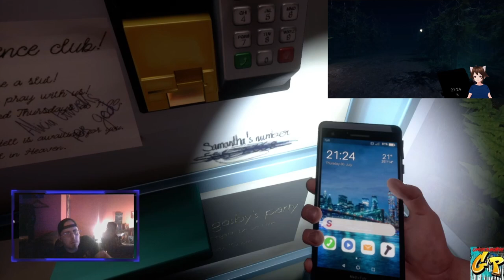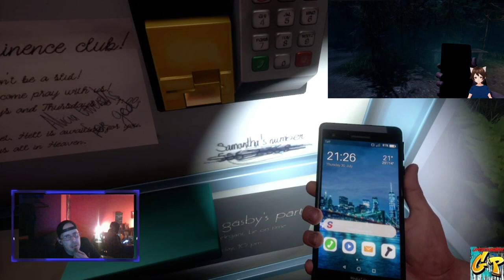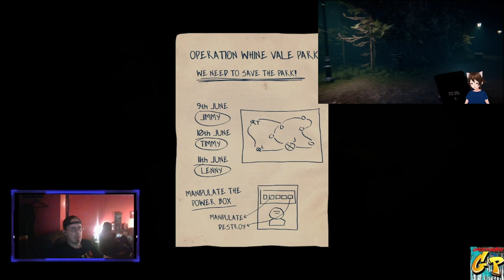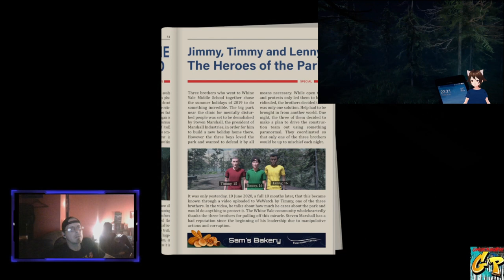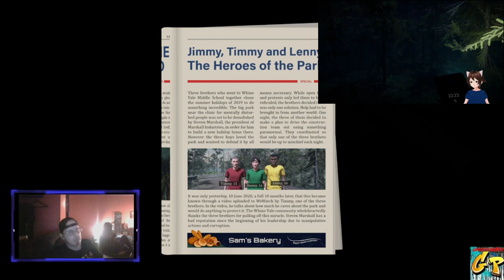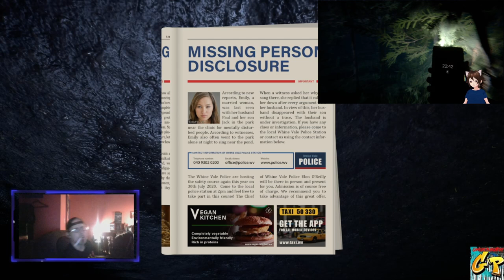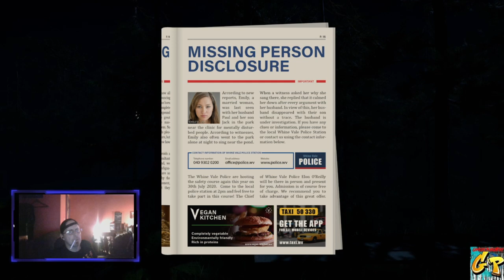FNF Psych with Rc Stylez and Peaches